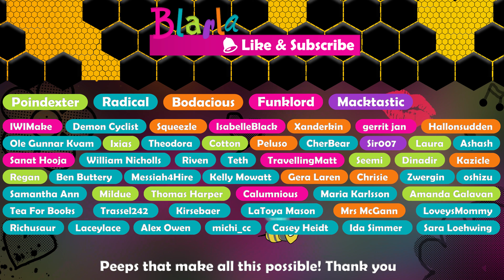⛵ Pharaoh: A New Era #14 - Behdet: Part 1 (Archaic Period)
We start a new city, and Blarla is a bit rusty and fails to please the Pharaoh. She hastily builds a navy, in today's pharaohanewera by @Triskell_Int and @Dotemuofficial

The legendary city-builder returns. Lead the creation of one of the greatest civilisations the world has ever seen in this 4K remake with modernised UI. Build monuments, manage your population through hundreds of hours of gameplay and explore 4,000 years of history through more than 50 missions.

To all my VIPs - I love you the most! 😘